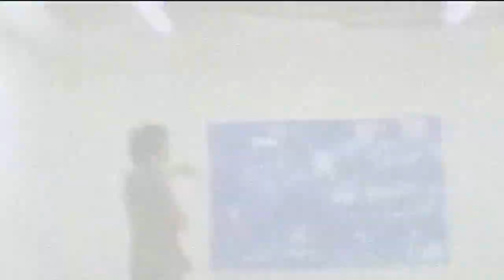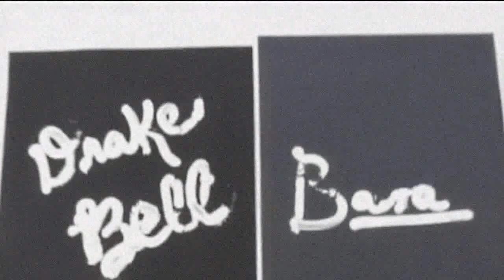DRAKE BELL - Painting (Alpha Beta aka What You Need)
Drake Bell - Painting Video
Song: Alpha Beta